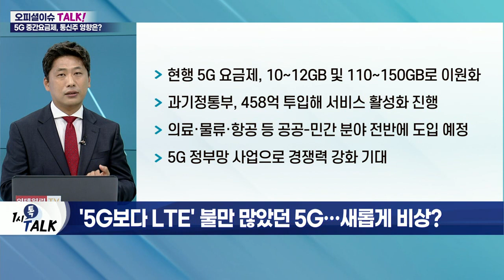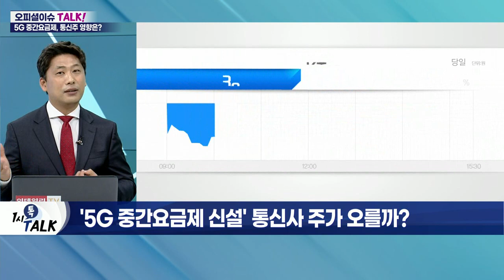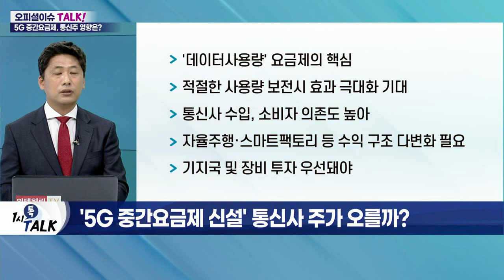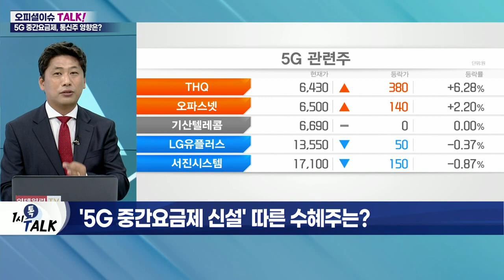'중간 없던' 5G 요금제 신설… 이통3사 주가 영향은?_오피셜 이슈 TALK (20220613)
Q. 늘어나는 5G 가입자… '중간요금제' 도입 속도 낼까?
- 국내 5G 가입자 2,300만 명 돌파
- 정부, '민생안정 프로젝트'로 5G 중간요금제 도입 제시
- 이동통신3사, 5G 요금제 다변화 검토

Q. '5G보다 LTE' 불만 많았던 5G… 새롭게 비상?
- 5G 요금제 불합리성 성토 이어져
- 5G 요금제 선택권 좁아… 소비자 불만 多
- 통신비 절감으로 이어질지 여부 주목
- 현행 5G 요금제, 10~12GB 및 110~150GB로 이원화
- 과기정통부, 458억 투입해 서비스 활성화 진행
- 의료·물류·항공 등 공공-민간 분야 전반에 도입 예정
- 5G 정부망 사업으로 경쟁력 강화 기대

Q. '5G 중간요금제 신설' 통신사 주가 오를까?
- '데이터 사용량' 요금제의 핵심
- 적절한 사용량 보전 시 효과 극대화 기대
- 통신사 수입, 소비자 의존도 높아
- 자율주행·스마트팩토리 등 수익 구조 다변화 필요
- 기지국 및 장비 투자 우선돼야
- 증권가, 국내 통신 3사 수익성 개선 전망
- 통신3사 영업이익, 전년 대비 14.2% 증가 전망
- 5G 도입률 우상향… 실적 및 미래 기대감 확보
- 기존 LTE 가입자의 5G 전환 증가 기대

Q. '5G 중간요금제 신설' 따른 수혜주는?